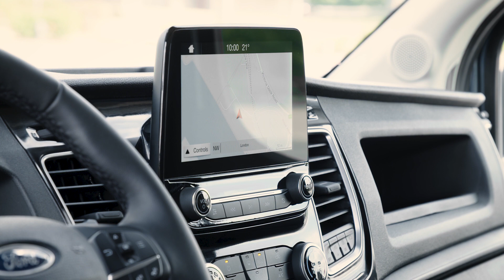2018 Ford Transit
Revealed at the 2018 IAA Commercial Vehicle show in Hannover, Germany, the new 2tonne Transit is the smartest and most productive Transit ever.

Providing increased load-carrying capability and upgraded powertrains that optimise fuel efficiency by up to 7 per cent, the new Transit also is introduced with a segment-first new diesel mild hybrid (mHEV) powertrain option that delivers an additional fuel efficiency improvement of around 3 per cent compared with the standard diesel model, with up to 8 per cent in stop-start urban applications.

The new Transit is connected as never before, offering operators the benefits of the Ford PassConnect on-board modem technology which will help fleet professionals to improve vehicle utilisation and optimise running costs. New Transit goes on sale in Europe from mid2019.